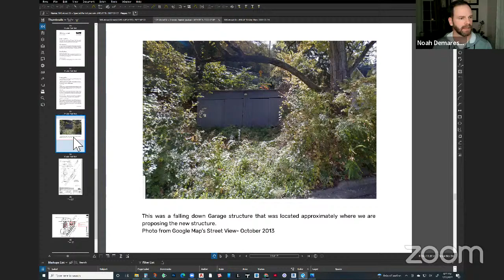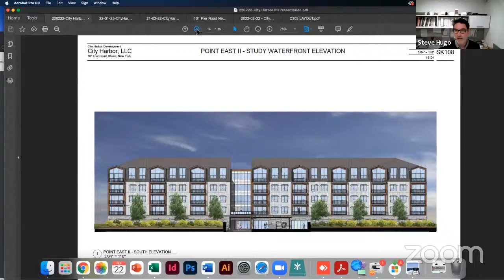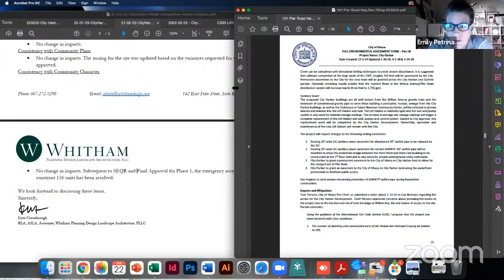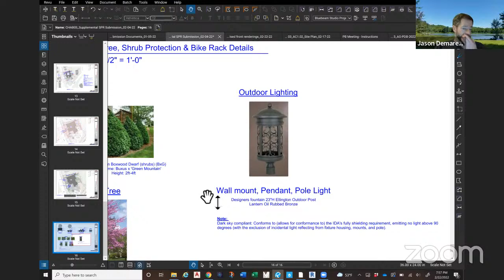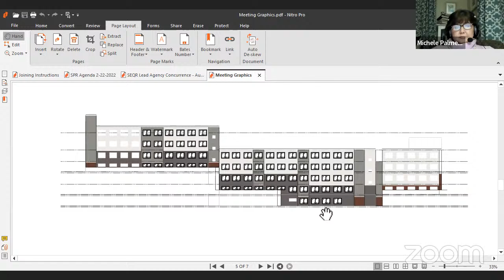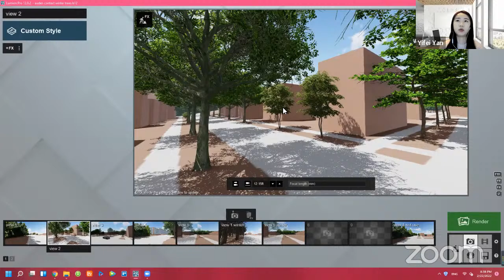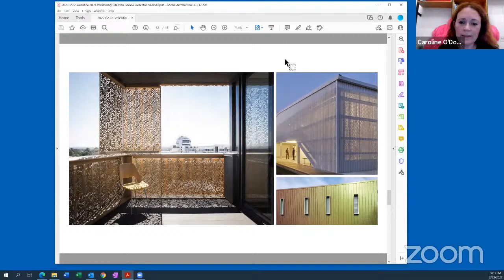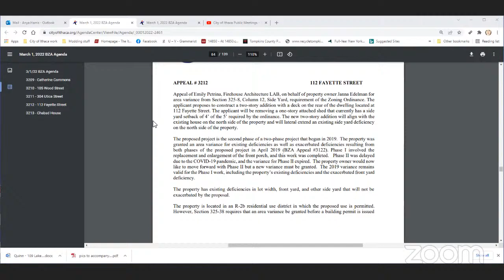City of Ithaca Planning & Development Board Monthly Meeting (recurs every 4th Tuesday at 6 PM)